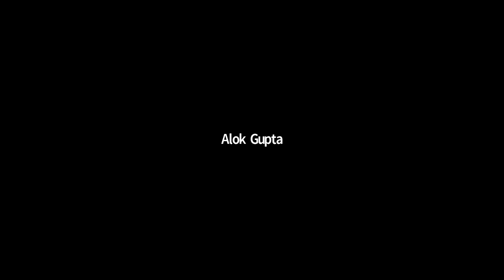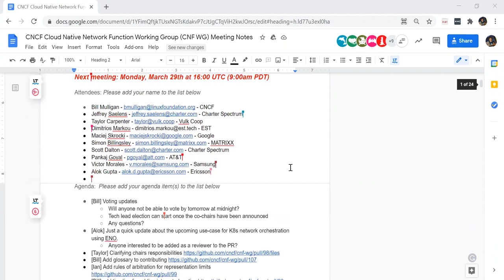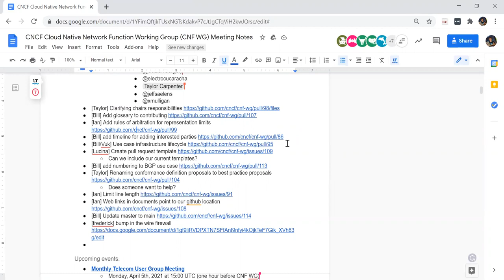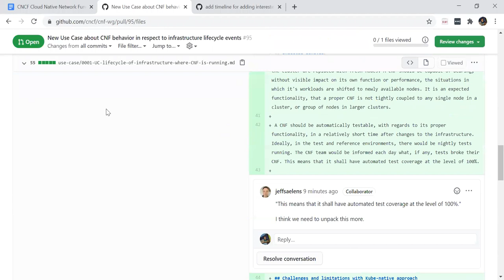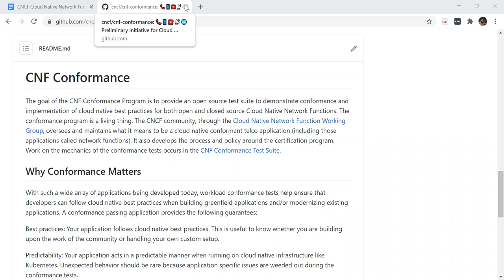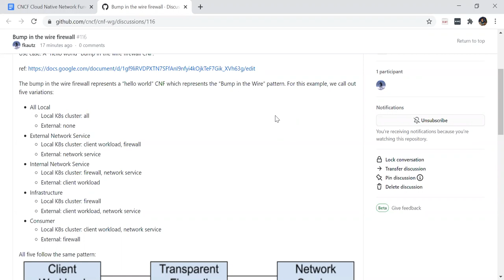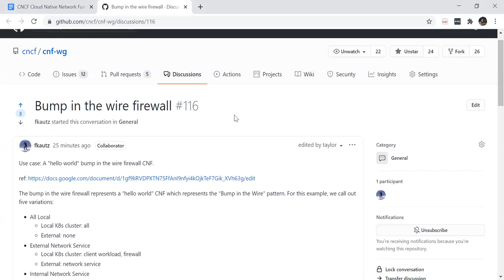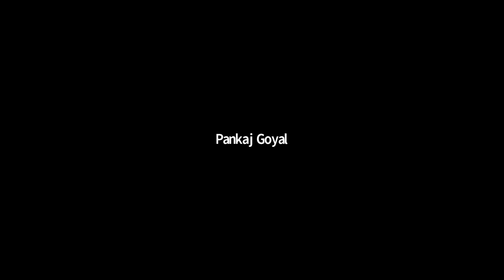CNF WG Meeting 2021-03-29